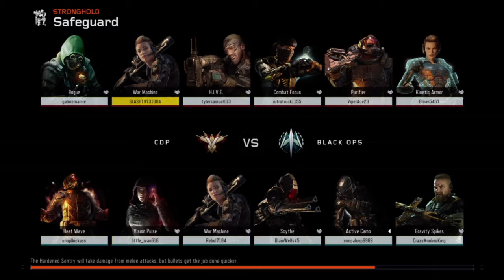Rage City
First clip...